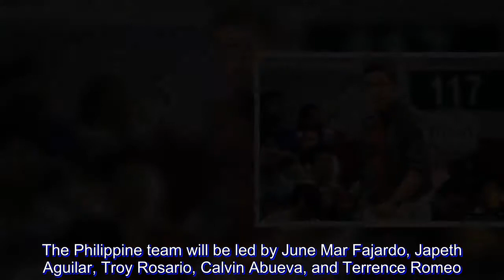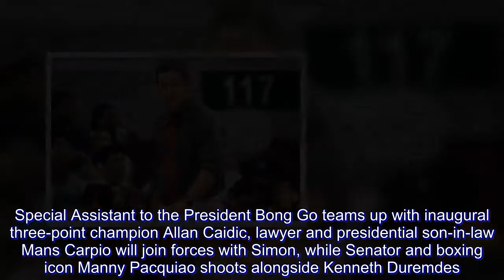Tim Cone's Mindanao selection get first crack at Gilas Pilipinas in PBA All-Star Week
TIM Cone again tests the mettle of the Philippine men’s basketball team when he calls the shots for the Mindanao selection during the kickoff leg of the PBA All-Star week later this month.

The All-Star team battles the national squad in Digos, Davao del Sur on May 23 to open the mid-season classic that will also have stops at the cities of Batangas on May 25 and Iloilo on May 27.

In last year’s All-Star edition, Cone handled the Visayas selection against a scrappy national team that rallied from a 15-point deficit to pull off a 125-112 win.

Ginebra player Scottie Thompson, the Magnolia trio of Mark Barroca, Peter June Simon, and Jio Jalalon, and Blackwater big man Mac Belo have been voted starters for Cone’s team during the event sponsored by Phoenix Fuel with Phoenix Pulse Technology and backed by Peak Sports Apparel and PBA RUSH-Cignal.

Baser Amer, Cyrus Baguio, Sonny Thoss, Rafi Reavis, Poy Erram, RR Garcia and Carlo Lastimosa are also in Cone’s squad.

The Philippine team will be led by June Mar Fajardo, Japeth Aguilar, Troy Rosario, Calvin Abueva, and Terrence Romeo.

Completing the lineup for coach Chot Reyes are Carl Bryan Cruz, Gabe Norwood, Allein Maliksi, Matthew Wright, Roger Pogoy, Jayson Castro and rookie Kiefer Ravena.

It was Abueva and Romeo who sparked the national team’s comeback against Visayas in last year’s All-Star, finishing with 26 and 25 points, respectively.

Fans in Davao will also get an added treat as the league holds a special three-point shootout featuring three personalities from Mindanao in tandem with three PBA Legends.

Special Assistant to the President Bong Go teams up with inaugural three-point champion Allan Caidic, lawyer and presidential son-in-law Mans Carpio will join forces with Simon, while Senator and boxing icon Manny Pacquiao shoots alongside Kenneth Duremdes.